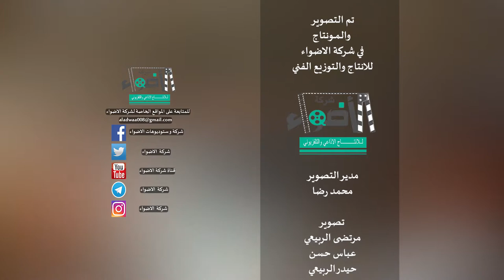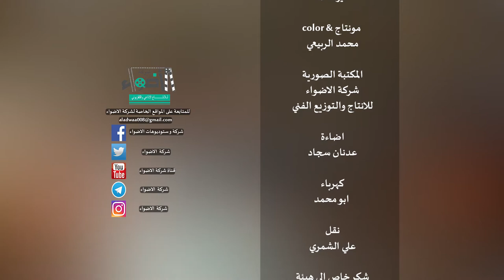سيد عدنان الحمامي الوصية محرم 1439 2017